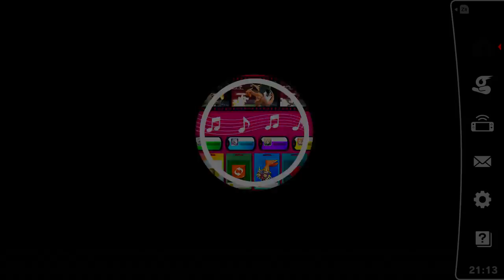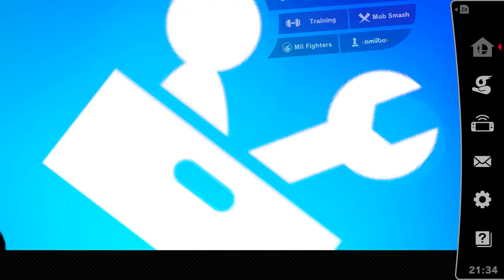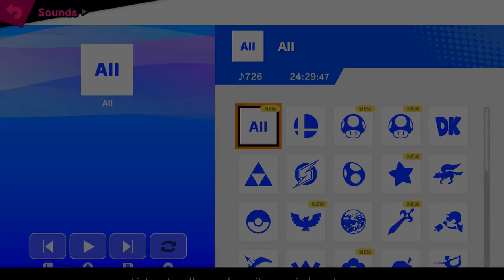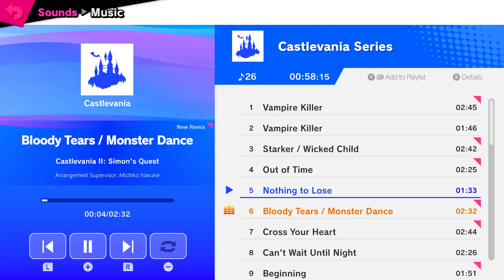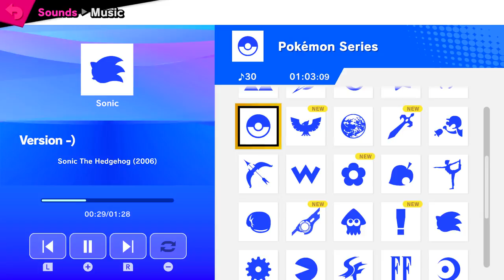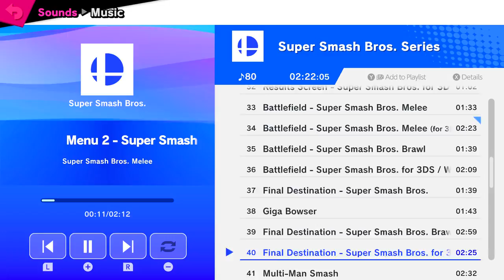ASMR Gaming | Relaxing Super Smash Bros. Ultimate Nintendo Switch ★Controller Sounds + Whispering☆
Support me in Fortnite as a Creator with my Epic ID: ASMRGaming

Greetings and welcome to the #1 ASMR Gaming News channel. I recap the weekly Gaming News and Geek Culture.  I also create dedicated ASMR Geek and Gaming content, ASMR Unboxing and ASMR Review videos as well. ^_^

Microphone Setup: I use an Olympus LS-14 Voice Recorder